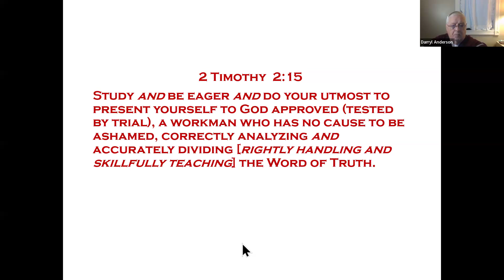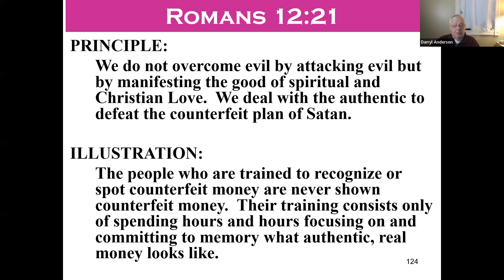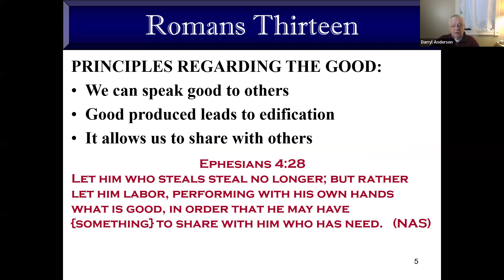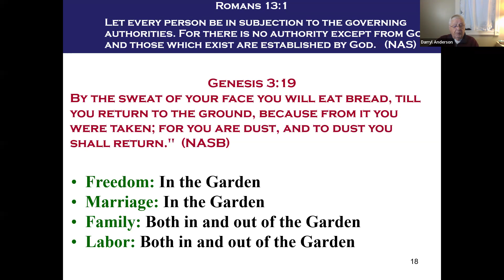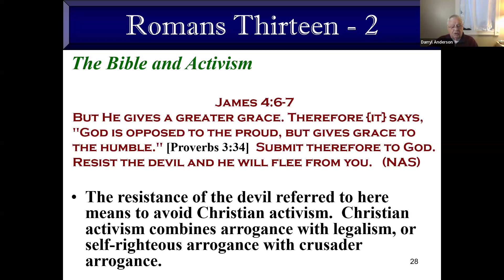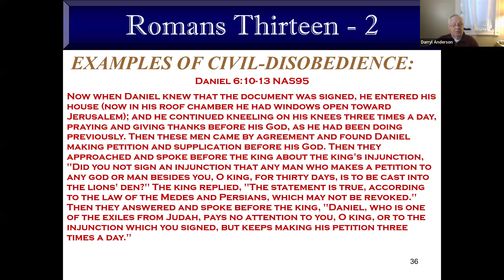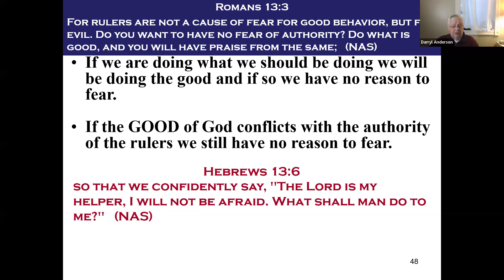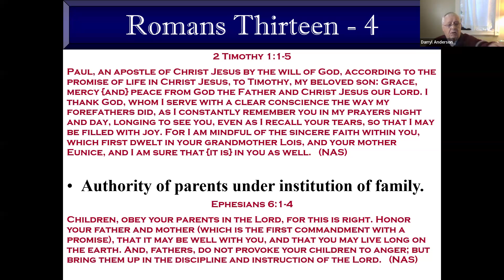TCWOLC Sunday Bible Study - 11/03/2024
Romans 12 - Part 3
Romans 13